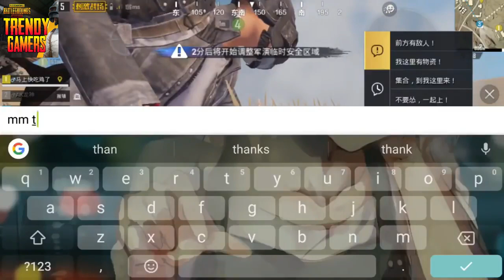The Bait - Trolling Noobs in PUBG MOBILE WTF | Funny Epic Moments Episode 14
Welcome you've come to channel TRENDYGAMERS showing PUBGMobileWTF , this will be a channel specializing in trolling noobs funny and wtf moments in the bait game PUBGMobile (PlayerUnknown's Battlegrounds) , hope you support.

Want your funny, epic, unlucky or wtf moments to be featured on one of my videos? Send your clips to my email along with your name on the social media platform you’d like to be credited :)